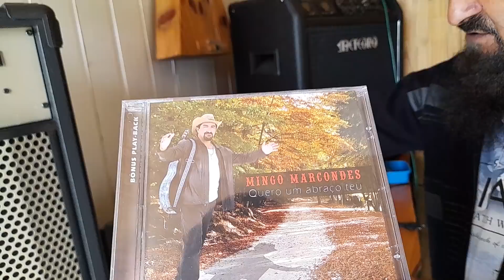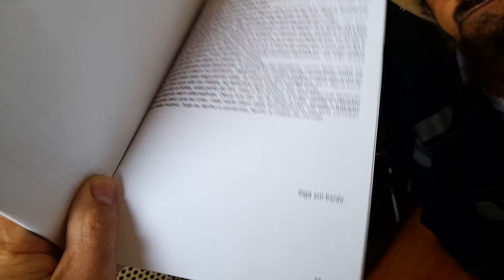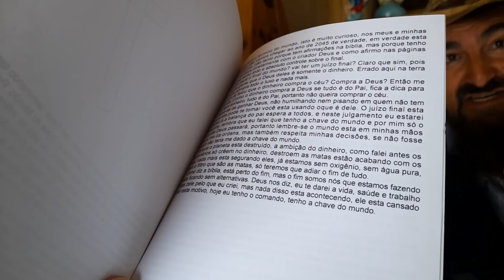APARECEU PRA MIM DIZENDO QUE ME DEIXAVA RICO PARA EU PASSAR PARA O LADO DELE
DOMINGOS JA FEZ CONTATO COM EXTRATERESTRES E TAMBÉM APARECEU PRA ELE PEDINDO PARA PASSAR PARA O LADO DELE PROMENTENDO DEIXAR RICO...